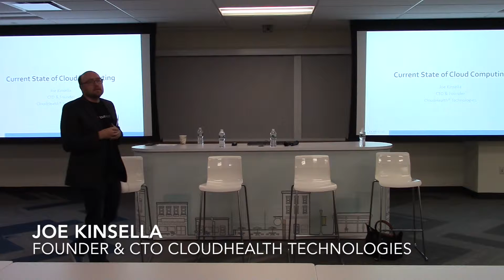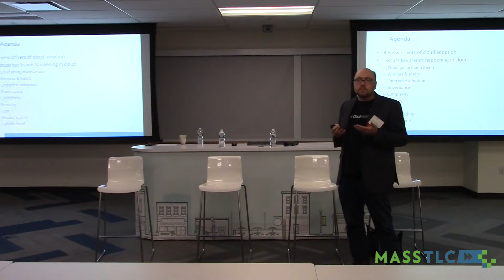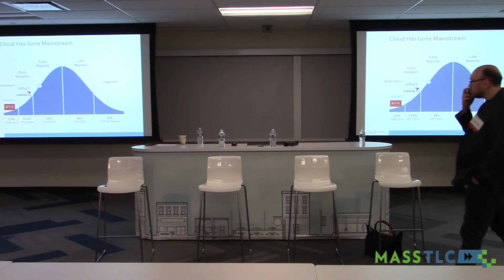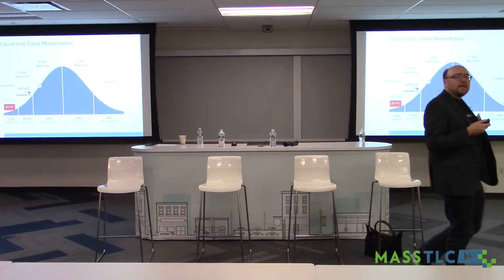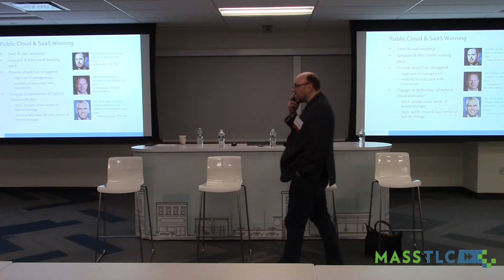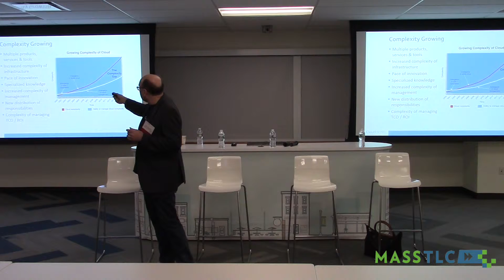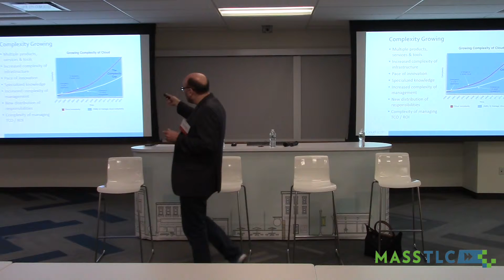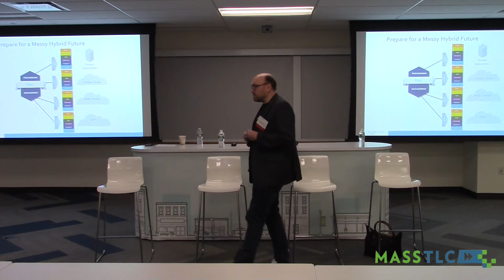When, Where and How to Go to the Cloud: Joe Kinsella Founder & CTO, CloudHealth Technologies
When, Where and How to Go to the Cloud: Joe Kinsella Founder & CTO, CloudHealth Technologies Opening Remarks.

Hosted by MassTLC at Constant Contact 1/26/16